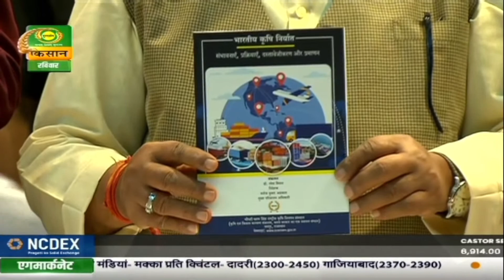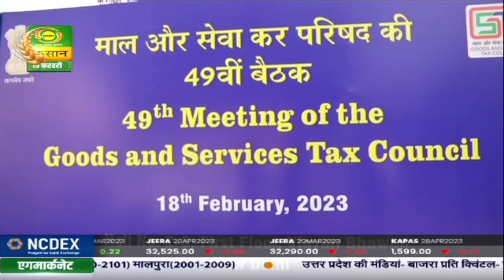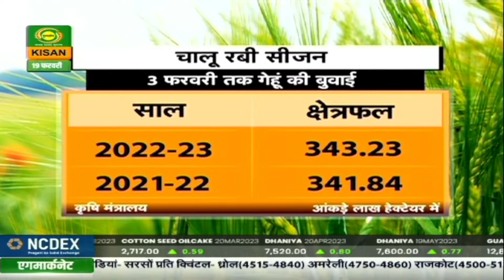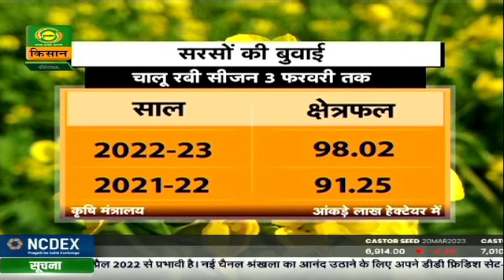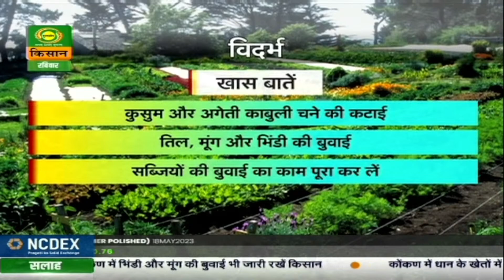Watch latest news coverage on DD Kisan's daily news bulletin 'Kisan Samachar' | February 19, 2023